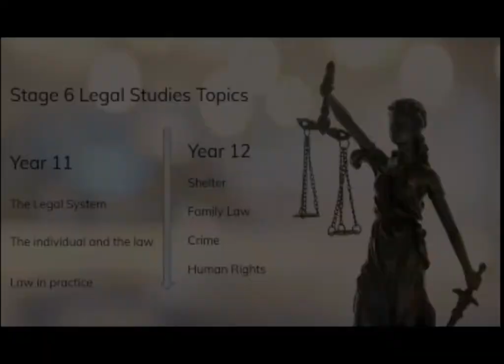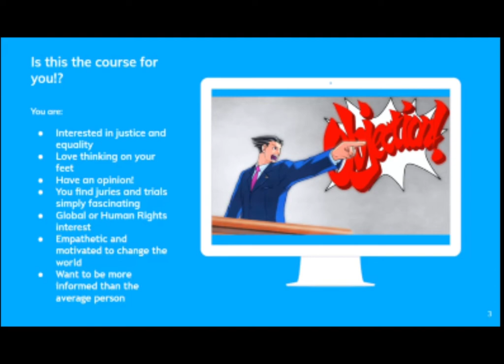Legal Studies w logo